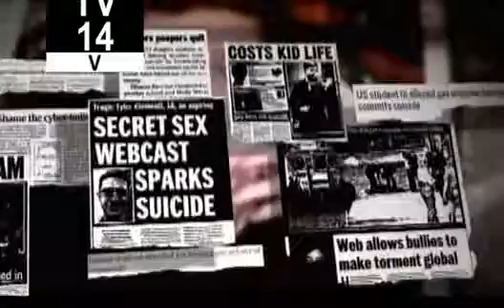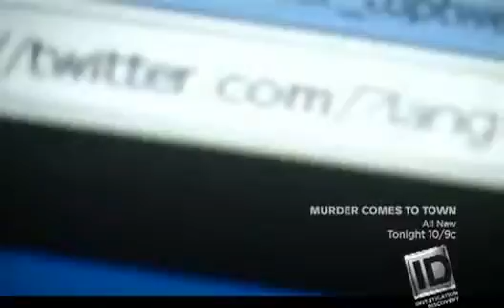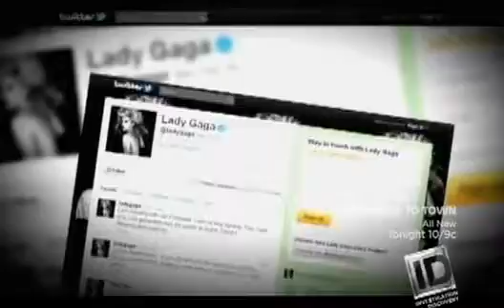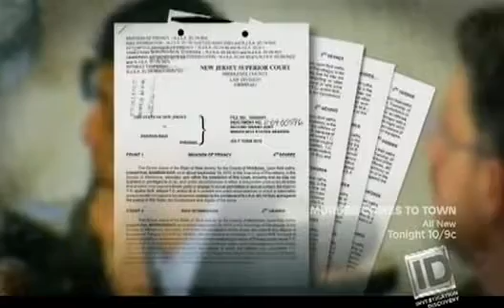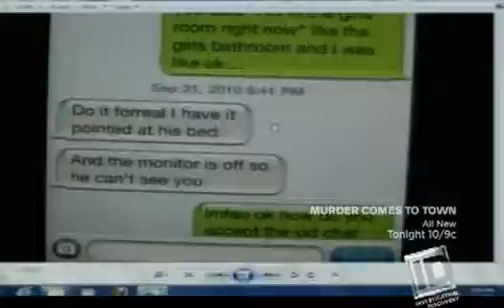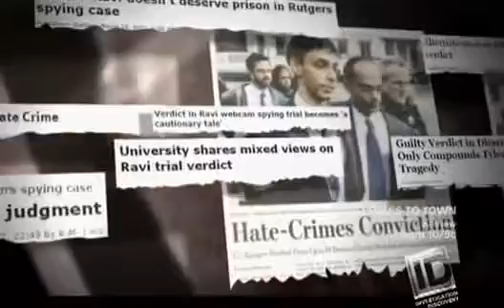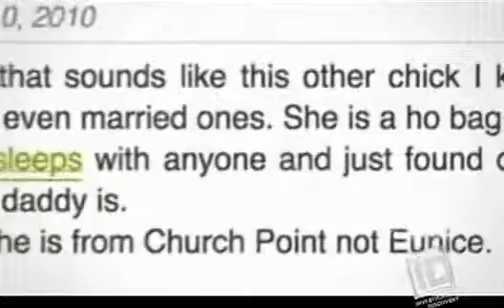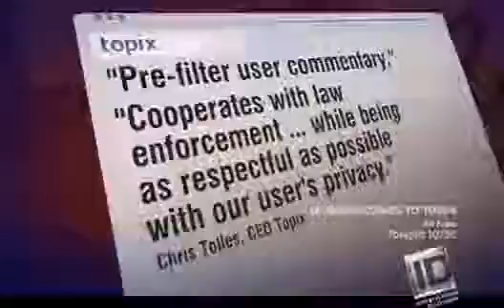Dateline 20/20ID: Dangerous Disclosures